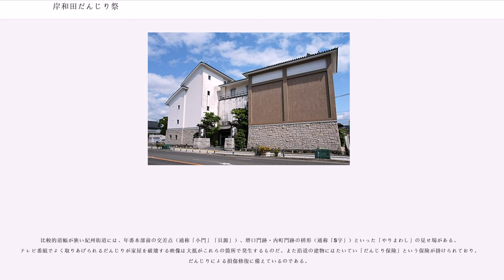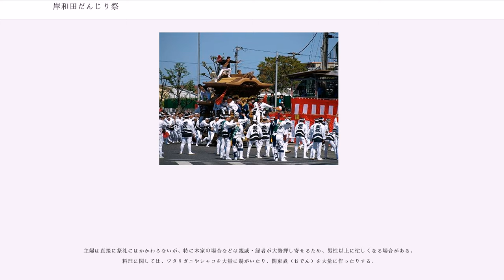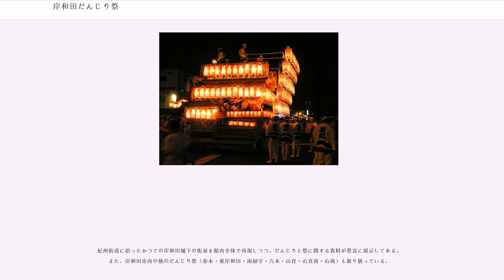岸和田だんじり祭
岸和田だんじり祭（きしわだだんじりまつり）は、大阪府岸和田市で行われる祭。岸和田祭、または、旧市の祭とも呼ばれる。関西各地で行なわれるだんじり祭のひとつ。

岸和田市北西部、岸和田城下およびその周辺（旧市と呼ばれる地域）で毎年9月に行われる。

1745年（延享2年）に、北町の茶屋新右衛門が大坂の祭を見聞し、牛頭天王社（現・岸城神社）の祭（旧暦6月13日）に献灯提灯を掲げたいと藩主に願い出て許可されたのが始まりである。また、1703年（元禄16年）、当時の岸和田藩主であった岡部長泰が伏見稲荷大社を岸和田城三の丸に勧請し（→三の丸神社）、五穀豊穣を祈願して行った稲荷祭を始まりとする説がある。岸城神社では、疫病退散の祭として町方の人々が始めたのが起源としている。

速度に乗っただんじりを方向転換させる「やりまわし」が醍醐味で、曳行コースの曲がり角は大勢の観客であふれる。また、だんじりに施された精緻な彫刻も見所で、休憩時などの停止中に申し出れば見物を許可してくれることもある。

もとは関西の一地方の祭であったが、昭和の終わり頃から多くのメディアで紹介されるようになり、一気に全国区の祭となった。近年、だんじりを所有する町会がさらに増加しており、規模が拡大しつつある。同日開催の春木だんじり祭と合わせて南北3.5km、東西1kmの範囲で交通規制が敷かれる。これは南海本線春木駅-蛸地蔵駅間の4駅全てが含まれる規模である。2009年度の観客数は2日間で56万人。

曳行されるだんじり（地車）は総欅造り（黒檀等を装飾的に用いることもある）、前方に100mほどの2本の綱をつけ、500人程度で地元の町を疾走する。囃子を奏でる大小の和太鼓と鉦が備えられ、そこに篠笛が加わる。欅には女神が宿るなどと言われ、女性がだんじりに乗ることはできないが、女児はその限りではない。成人女性も曳き手として参加することは可能だが、18歳程度で止めて、後は男性をサポートする立場にまわる者が圧倒的に多い。

近世の岸和田城下において城門を潜る必要性から独自の進化を遂げて行った岸和田型のだんじりを「下だんじり」、以前の形態を残した各種だんじりを「上だんじり」と呼び分けることもある。下だんじりは優美なシルエットと精緻な彫刻で人気を博し、岸和田市内や泉州地域以外にも広まりを見せている。岸和田市、和泉市、忠岡町、貝塚市、熊取町、泉佐野市、田尻町で曳行されるだんじりは全て下だんじりとなっている。

下だんじりの特徴である豪快な「やりまわし」は、曳き綱の付け根を持つ綱元（つなもと）がラインと速度を決め、屋根上の大工方（だいくがた）が指示を出し、台木後方に挿し込まれた後梃子（うしろてこ）を外側へ振って行う。その際、前内輪の前へ前梃子（まえてこ）を当て、様々な曲率に合わせた微調整をし、だんじりの平側に乗車するタカリまたはセミと呼ばれる役が、外側は降車し内側は増員するなどして遠心力に対応し、ブレーキ担当者が必要に応じてブレーキを踏む。

前梃子の担当は左右に1人ずつで、互いの呼吸を合わせることが重要であるため、親友又は従兄弟同士で務めるケースが多い。また、細心の注意を払う危険な役割であるため、禁酒している者も多い。後梃子の担当は20-30人で、後梃子から枝状に伸びた緞子（どんす）や梃子尻を持っている。大工方は主屋根に1人、後屋根に3人程が乗り、前方の進路を監視して団扇を使って（補正する方向の屋根の端を叩く）後梃子に指示を出す。狭い路地では小刻みに指示を出す必要がある。

藩政期の町・村・字といった伝統的な地域紐帯に基く「町会」と呼ばれる組織がだんじりを所有し、曳行を行う。いわば祭礼の基礎となる単位で、このレベルでは行政や観光協会などの介入はほとんどない。単に町（ちょう）と呼ばれることも多い。

町会の中では、年齢に応じて「世話人」「若頭」「組」「青年團」などの祭礼団体が組織されている。その中から「曳行責任者」を選出し、町会長は全体の責任者たる「総括責任者」となる。「曳行責任者」は現場の最高責任者として「総括責任者」（町会長）とともに、2日間のだんじり曳行の重責を担う。不幸にして事故が起きたり死傷者が出たりした際、刑事責任を問われるのはこの「総括責任者」と「曳行責任者」である。行政の長である市長が責任を問われることはない。

上記の町会が22町ある祭礼地区内を統括的に運営する必要があり、その代表的な運営組織となるのが「岸和田地車祭禮年番」（きしわだだんじりさいれいねんばん）...